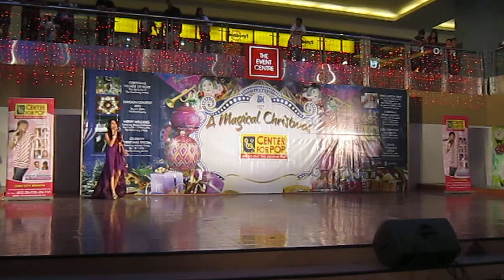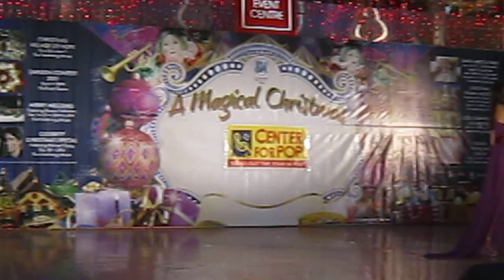Mary Delle Cascabel & Vince Zabiel Secretaria - High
CPMP Mall Show @ SM City Cebu Dec. 11, 2011